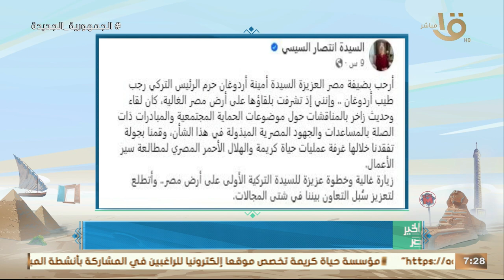الرئيس السيسي استقبل نظيره التركي وعقدا جلسة مباحثات ثنائية .. وأهم أخبار الأمس